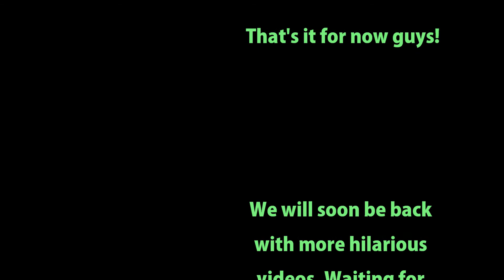Duduhunter (Exsi, Stayingfresh og Cox) - Rogue/DK/Priest vs tripple DPS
Rogue/DK/Priest mod 3x DPS. Dejlig kamp... nyd pisset! :D

 Highlights er blevet udpeget af redaktionen!

Skål!!!